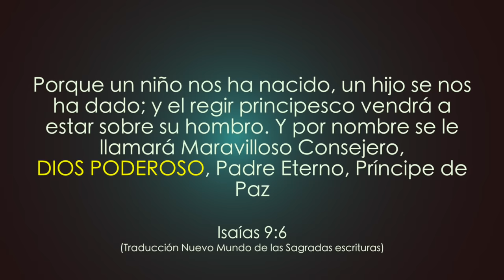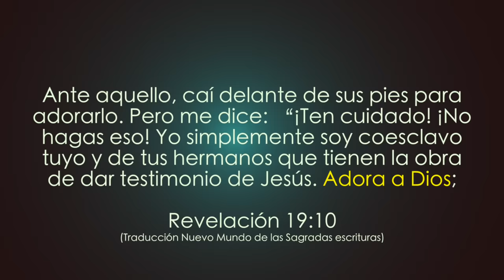Todo TESTIGO de Jehová tiene que ver este video ¿Qué dice la Biblia de Jesús y el Espíritu Santo?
¿Qué dice la Biblia de Jesús y el Espíritu Santo? ¿Es Jesús Dios/Divino? ¿El Espíritu Santo es una fuerza o una persona? Este video usamos la Biblia "NUEVO MUNDO" para comprobar la verdad de que Jesús es Dios.

BIBLIAS QUE USO
Vida Plena
Senda de Vida Ampliada

Cámara Canon 70D
Cámara Canon T5i
Lente 50mm
Lente 24mm

El Pastor Jahaziel Rodríguez tiene un Master en Teología, y vive en la Ciudad de Miami, Florida; donde trabaja como Pastor de una Iglesia.